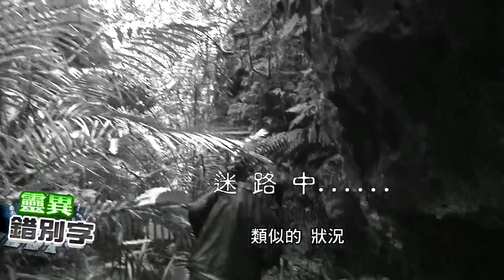沾到不乾淨的東西? 死者跟"大體修復師"回家 竟然是為了...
大體修復師有時要跟大體對話，才有辦法知道該怎麼做！有時修到一半，還會被死者跟回家中！你覺得恐怖害怕的工作，其實是神聖偉大的天命！